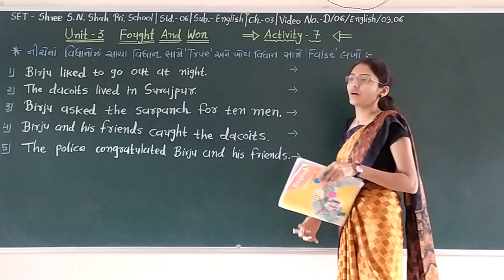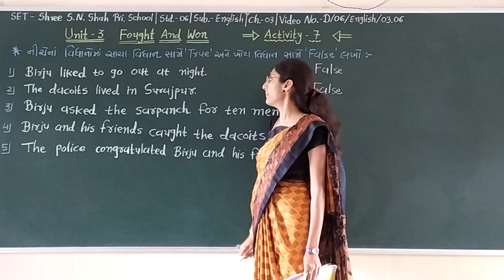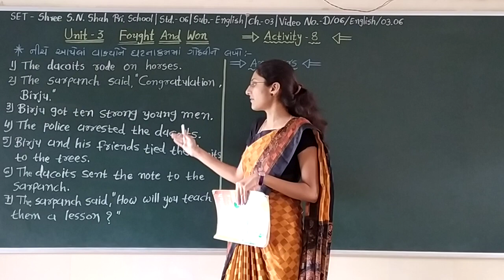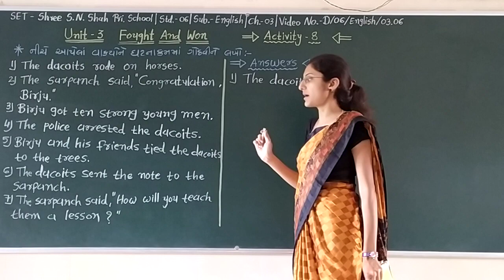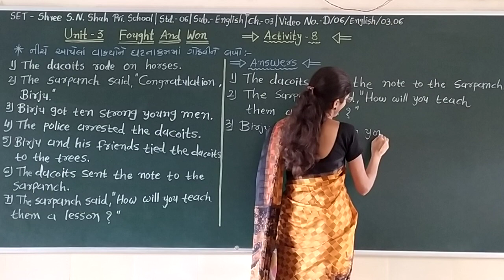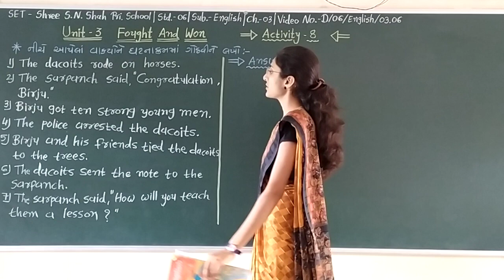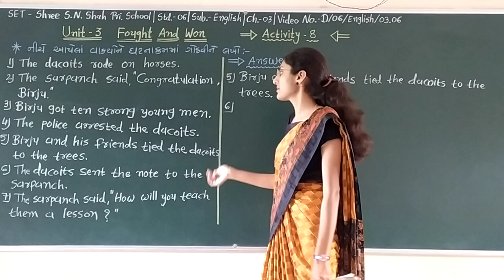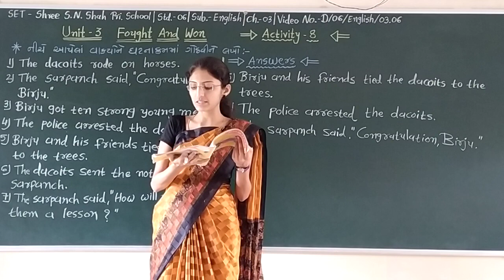SET - D/06/ENG/03.06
SET - SHREE S.N.SHAH PRI. SCHOOL - STD - 06 - SUBJECT - ENGLISH - CHAPTER - 03.06